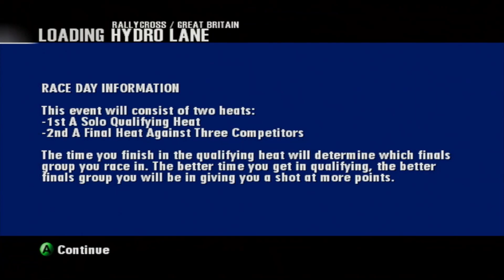Let's Play Rallisport Challenge 2 - Part 12 - Great Britian Open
Add me on discord - ThatBlueFalco#0511